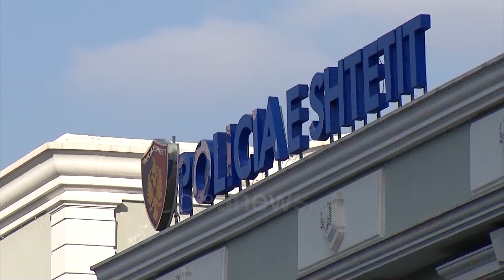Ora News - Ashpërsimi i ligjit për dhunën në familje: Nuk zgjidh problemin, shton problemet sociale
Pak javë me parë kanë hyrë në fuqi ndryshimet ligjit për dhunën në familje, të cilat kanë ashpërsuar masat për dhunuesin. Por juristët janë të mendimit se këto ndryshime do të shtojnë problemet sociale.

Ndryshimet në ligjin për dhunën në familje jo vetëm nuk e zbutin fenomenin por do të krijojnë probleme të shumta sociale.

Ky është mendimi i juristëve sa i takon ashpërsimit të këtij ligji, i cili parashikon mes të tjerave që dhunuesi do të largohet menjëherë nga shtëpia, por nuk e përcakton se ku do të strehohet.

“Jo të gjithë kanë mundësi të kenë një banesë sekondare, mund të jetë banesë e ndërtuar me mundin e viteve. I bie që banesa e dytë sekondare të jetë burgu”.

Avokati, Erion Kullolli, thotë se shkaqet e dhunës janë kryesisht ato ekonomike dhe parashikimi në ligj që dhunuesi duhet të ndjekë kurse rehabilitimi ose programe psikosociale në Shqipëri thuajse është i pamundur.

“Në realitetin shqiptar ky ligj në praktikë është shumë i vështirë për tu implementuar”.

Juristët mendojne se ashpërsimi i ligjit është një strategji e gabuar, e cila deri tani nuk ka dhënë rezultate.

“Nuk do të zgjidhë situatën. Shkaktar kryesor i dhunë në familje është gjendja ekonomike.”

Ndonëse vit pas viti Shqipëria ka ndryshuar kuadrin ligjor për ndëshkim më të ashpër dhunuesve në familje, sërish shifrat flasin për një fenomen në rritje.

Vetëm gjatë këtij viti janë denoncuar në polici 4300 raste të dhunës në familje.